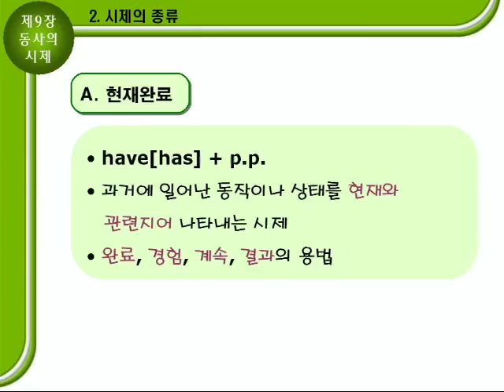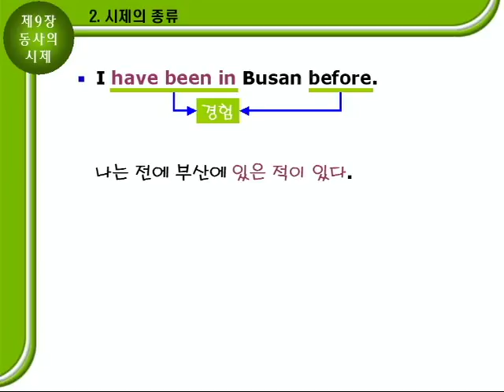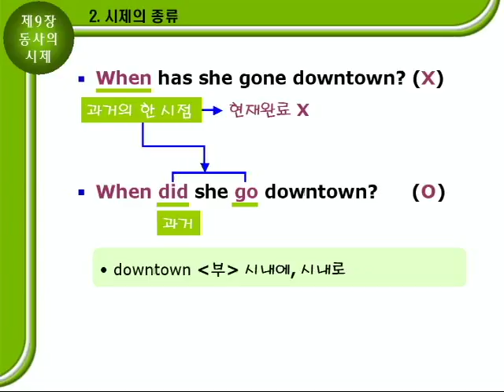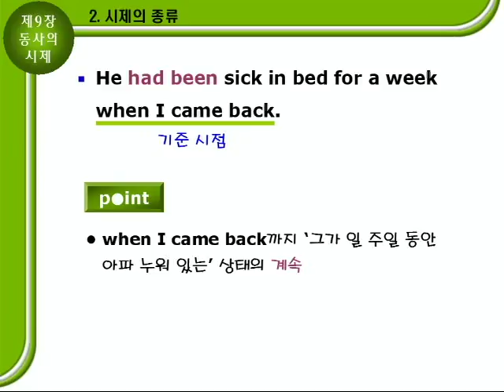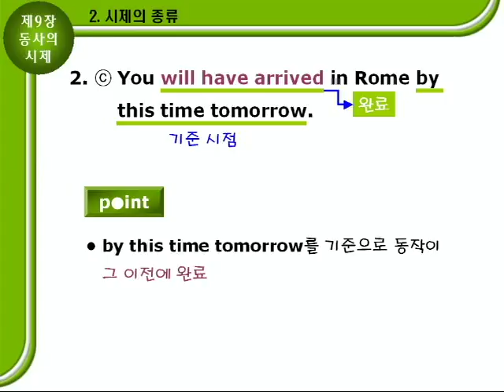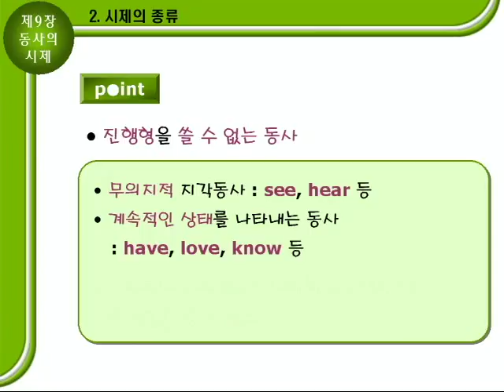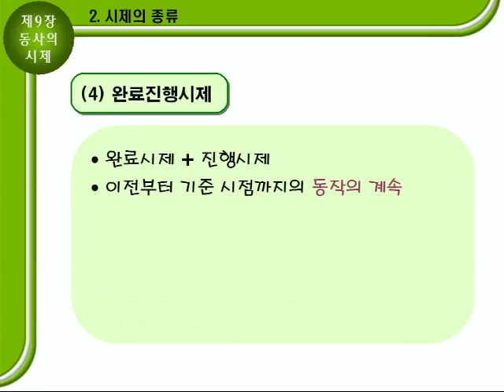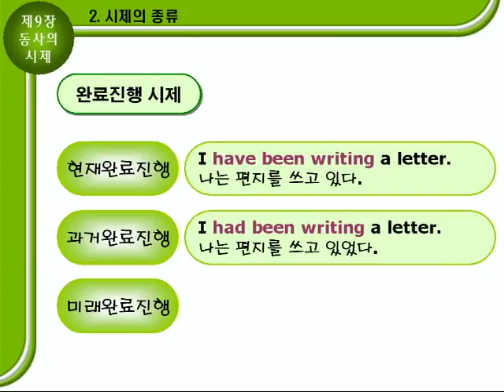기초영문법 2부09장 문법설명B